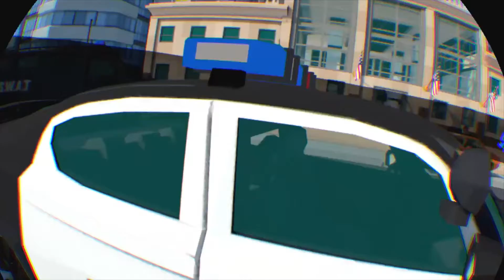Crisis VRigade Gameplay #1 Downtown Shootout!